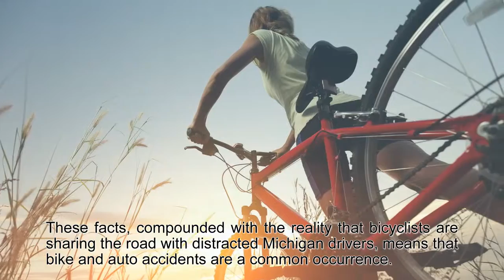Bicycle Accident Attorney in Michigan | 85565CRASH.com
Cyclists rely on their bikes for commuting, leisure, and exercise. Millions of adults and children alike get on two wheels every day, and plenty of them wear a helmet and follow the rules of the road. But not everyone protects their head like they should, and not everyone is careful about their biking practices. These facts, compounded with the reality that bicyclists are sharing the road with distracted Michigan drivers, means that bike and auto accidents are a common occurrence. In fact, the greatest number of bicycle accidents occur when cyclists are struck by cars.